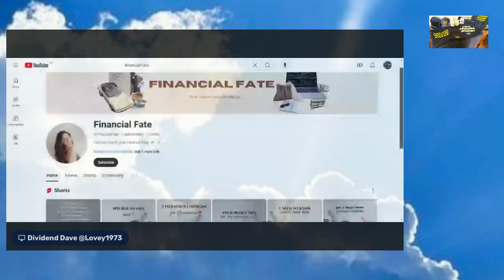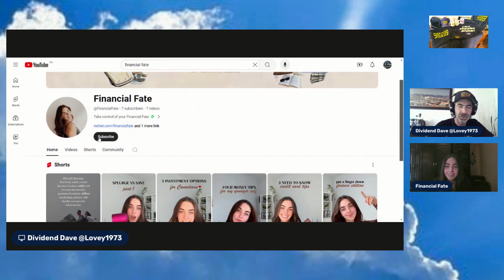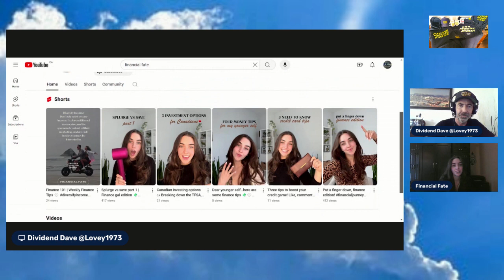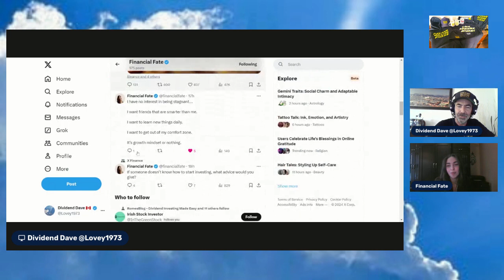Financial Fate Episode 140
Another absolutely incredible conversation on The Passive Income Podcast with @financialfate (On X - Formerly Known as Twitter) be sure to give her a follow!

Thank you for all your support! It truly means the world to me!

Thank you so much to everyone that has supported The Passive Income Podcast by Buying Me A Coffee. It's truly appreciated!